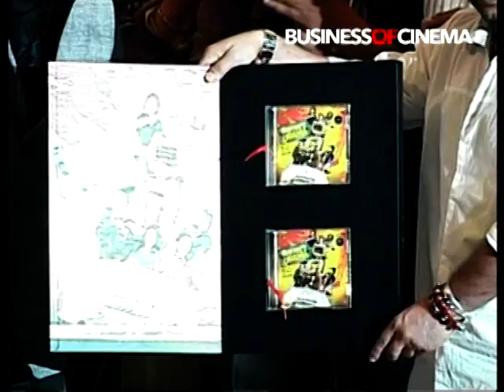Music Launch of Phas Gaye Re Obama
Catch the Music Launch of comedy Hindi movie Phas Gaye Re Obama.